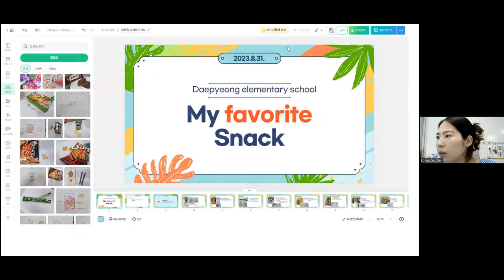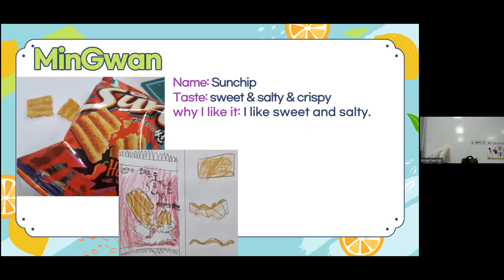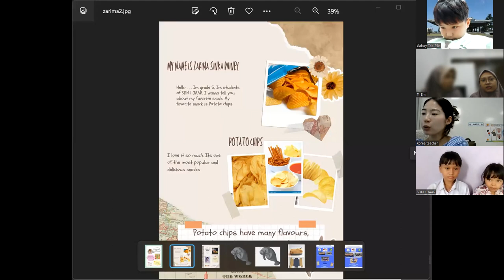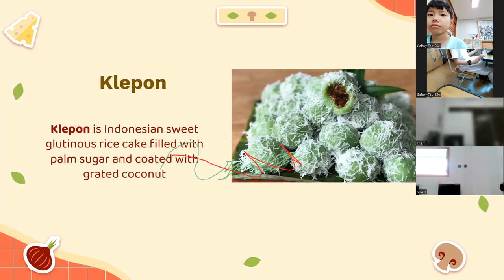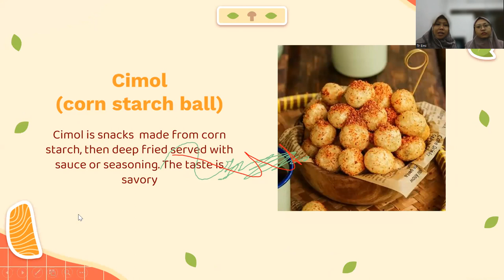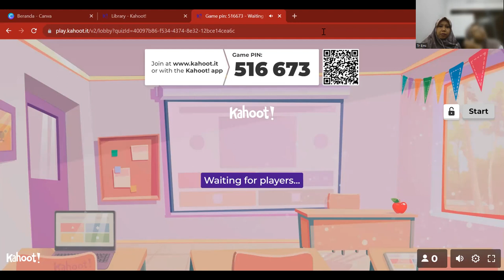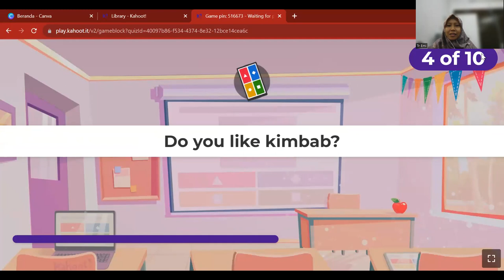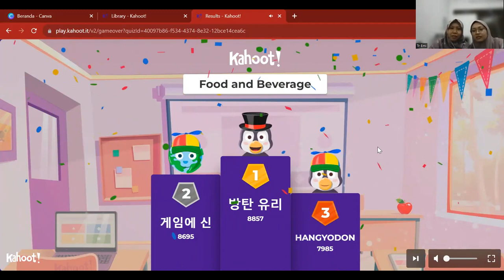Kinds of Snacks | Food and beverages | Indonesia - Korea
included kahoot game